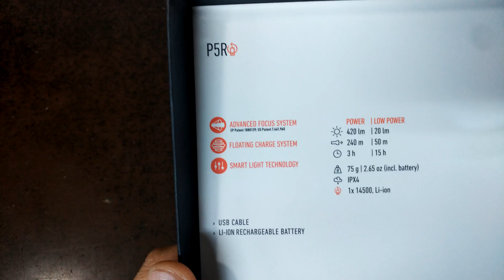LED LENSER 9405-R 420루멘 2018 NEW [한강사]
내부 구성품 소개입니다.
이전 모델에 비해서..
포장이 프리미엄 포장은 아지만..
밝기가 270루멘에서 420루멘으로 밝아졌습니다.
USB 충전이 가능한 후레쉬 라이트~
한손으로 쉽게 포커스 조정이 가능한 후레쉬 라이트입니다.